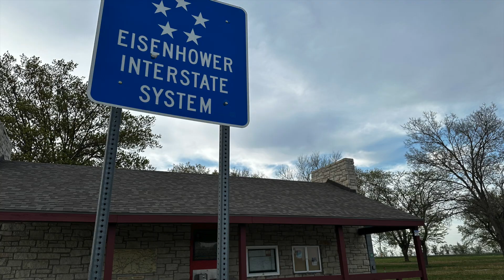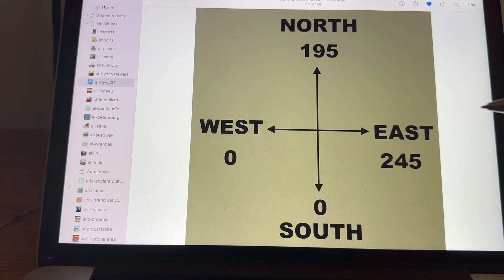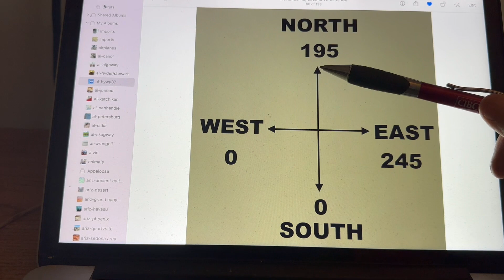2 of 3 Abilene: Ike & the Interstate System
One of the greatest highway systems in the world is the U.S. Interstate System.  Fast travel, relaxing, & safe driving are its hallmarks.  It was developed by Abilene's general & president Dwight Eisenhower.  Originally designed to move military personnel & equipment efficiently across the country, it now has become a major transportation system for all to appreciate.